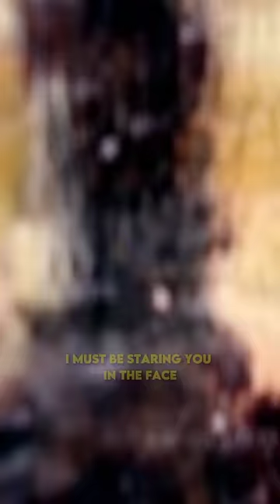Sherlock Figures That Painting is A Fake In Just 10 Seconds🔥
Sherlock Season 1 Episode 3.